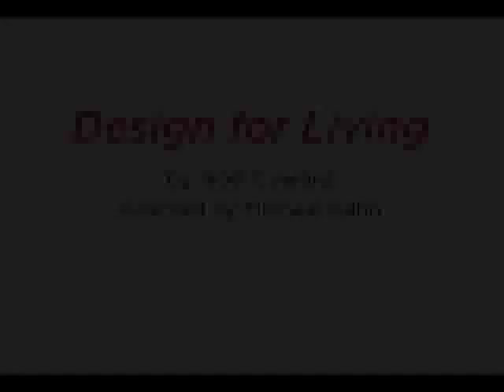Design for Living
STC Artistic Director Michael Kahn discusses his upcoming production of Noel Coward's "Design for Living," playing at STC's Lansburgh Theatre from May 12 to June 28, 2009. The master of 20th-century English comedy, Noel Coward continued the style of William Congreve and Oscar Wilde with this hilarious and sophisticated look at love, friendship and the joys and perils of fame. Filled with Coward's trademark sparkling wit, "Design for Living" follows three glamorous Bohemians—Otto, Leo and Gilda—as they fall in and out of love with each other. Moving restlessly from Paris to London to New York, the three both pursue and repel each other in an ever-more-maddening love triangle. Michael Kahn directs this provocative and surprisingly moving modern comedy classic.